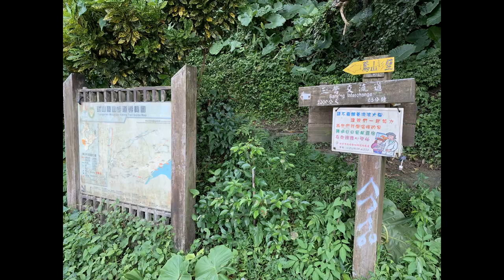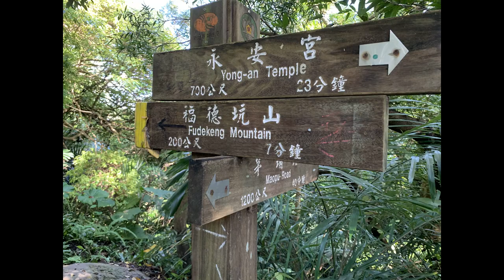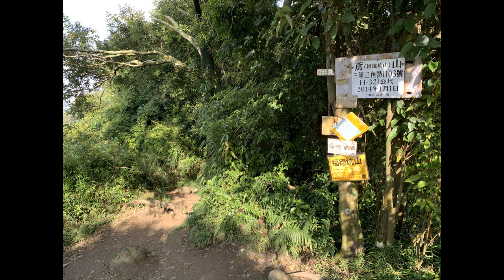彩色岩壁怎麼去│彩色藻壁│新北三峽│鳶山堰永安宮登山步道│福德坑山│